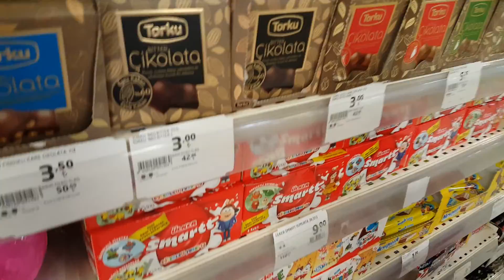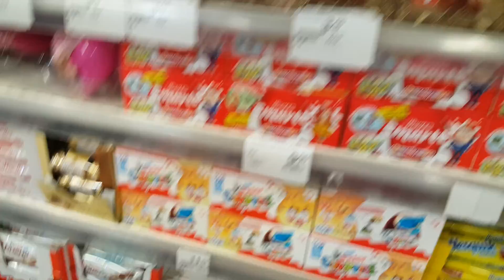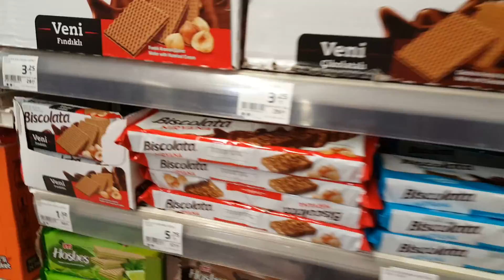Elif Azra Kardeşler abur cubur alışverişi yapıyor.Market alışverişi.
Merhaba biz Elif Azra Kardeşler
Oyun oynamayı,gezmeyi, yeni şeyler keşfetmeyi çok severiz.
Bazen ağlar,bazen kavga eder, bazen güleriz.